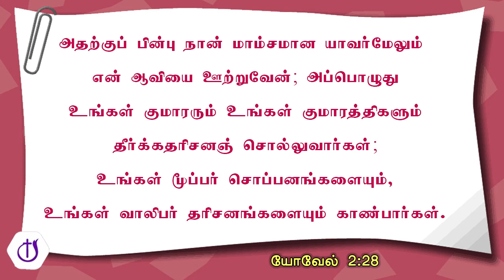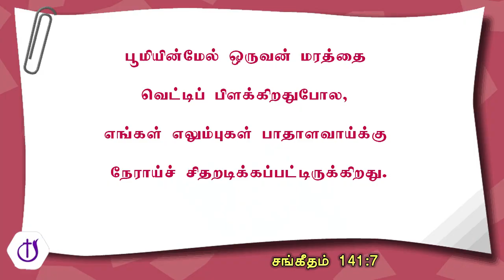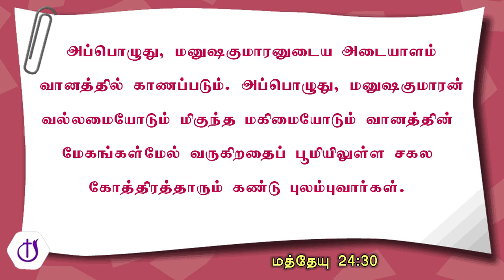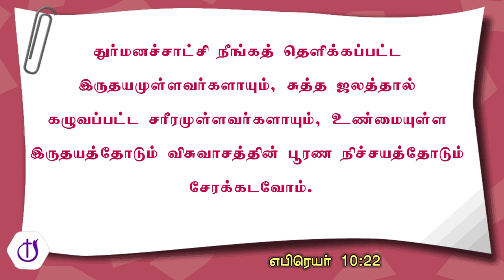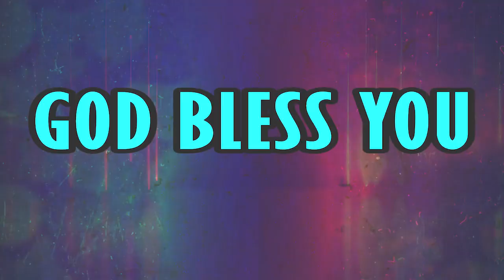🔴Sunday Service 24-7-2022 l எலும்புப் பள்ளத்தாக்கில் ஒரு எழுப்புதல் I Revival in a Bone Yard I COG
📖 TITLE: எலும்புப் பள்ளத்தாக்கில் ஒரு எழுப்புதல் I Revival in a Bone Yard

🔻 எழுப்புதலுக்கு தேவை
1️⃣ உலர்ந்த எலும்புகள் | The Dry Bones
       (எசே 37:1-3)
2️⃣ தெய்வீக ஆவி | The Divine Breath
       (எசே 37:4-10)
3️⃣ தேவ ஆசிர்வாதம் | The Blessing of the Lord
       (எசே 37: 11-14)

1️⃣ உலர்ந்த எலும்புகள் | The Dry Bones
       (எசே 37:1-3)

🟠 நமது பார்வை மிகவும் முக்கியம்

🟠"இந்த எலும்புகள் உயிரடையுமா? தேவரீர் அறிவீர்"

2️⃣ தெய்வீக ஆவி | The Divine Breath
       (எசே 37:4-10)

🔷 ஆவி Hebrew RUAH, இதன் பொருள் காற்று wind  or ஆவி Spirit

🔻 பரிசுத்த ஆவியானவர் யார்?
▶  இரட்சிப்புக்குள் நடத்துகிறவர்
▶  முத்திரை
▶  அச்சாரம்

3️⃣ தேவ ஆசிர்வாதம் | The Blessing of the Lord
       (எசே 37: 11-14)

🔴அரசியல் எழுச்சி | Political Restoration
🔴ஆவிக்குரிய எழுச்சி | Spiritual Restoration

🔺புதிய தேசம் புதிய வாழ்வு (Physically and Spiritually)

🔻தேவன் வாக்குப்பண்ணும் ஆசிர்வாதங்கள் எவை?
▶ பாவத்திலிருந்து கழுவி சுத்தம் பண்ணுவார்
▶ புதிய இருதயத்தை கொடுப்பார்
▶ பரிசுத்த ஆவியை கொடுப்பார்
▶ சிறையிருப்பு மாறும்
▶ நீங்கள் பெருகுவீர்கள்

🔶 நமது ஆண்டவர் எதையும் எப்படியும் எப்பவும் செய்ய வல்லவர்